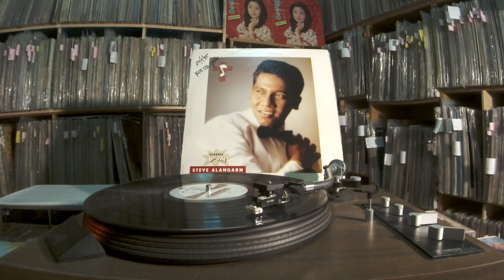Steve Alangarn 史蒂夫·阿兰加恩 -- Words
N.T. PROMOTION Classic Boom